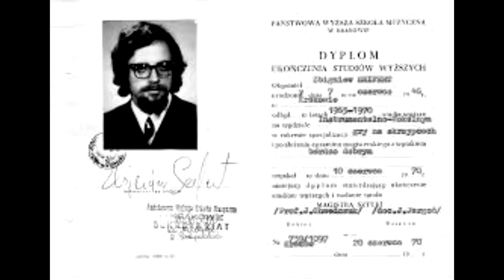Quem foi Zbigniew Seifert?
Zbigniew Seifert (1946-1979) foi um dos maiores violinistas de jazz até hoje. Já tinha ouvido falar dele?

Toda semana tem vídeo novo aqui no canal!